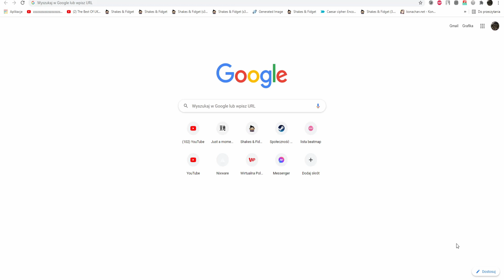Skeet crack Best Tutorial